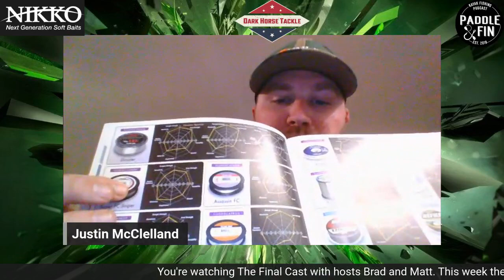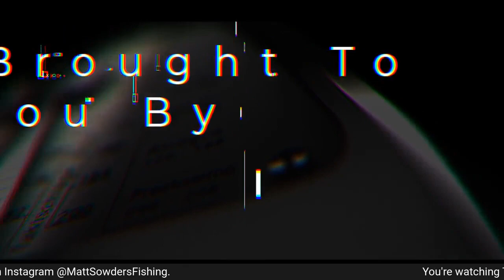S6E37 Final Cast- SunLine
You're watching The Final Cast with hosts Brad and Matt. This week the guys welcome on Justin McClelland with Sunline. They break down the whole line of Sunline products and how they can and will benefit anglers on the water! Follow along with Sunline on Facebook and Instagram @Sunline_America. Follow Brad on Instagram @BradHicksFishing and Matt on Instagram @MattSowdersFishing.